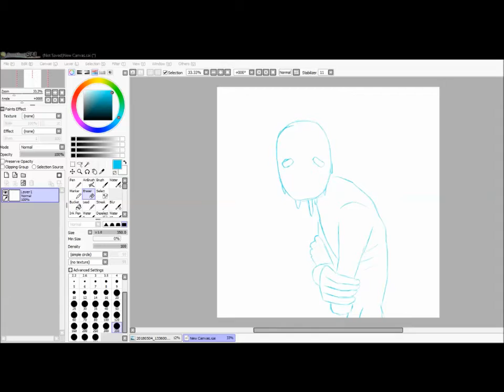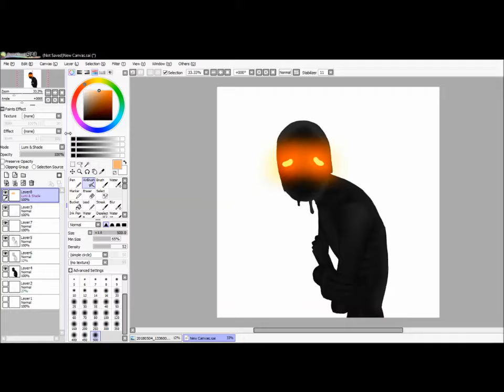Bendy and the Ink Machine - Speedpaint -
Bendy and the Ink Machine chapter 4 just came out and i couldn't be more hyped